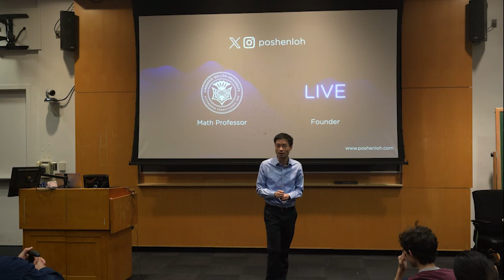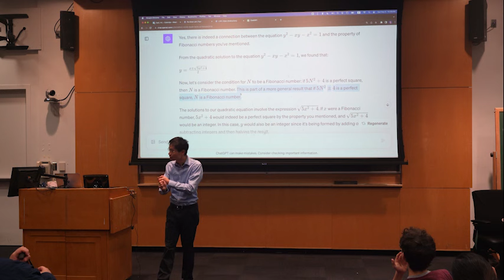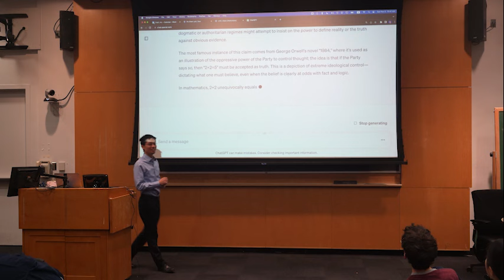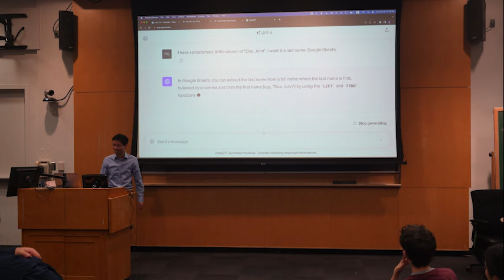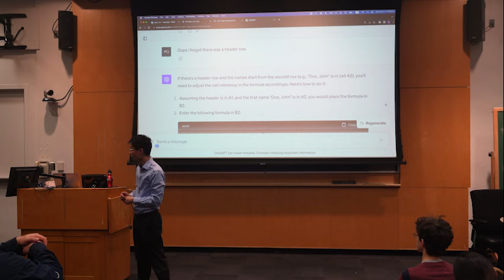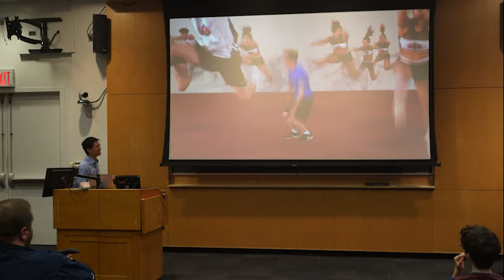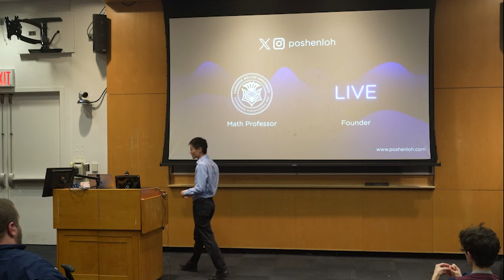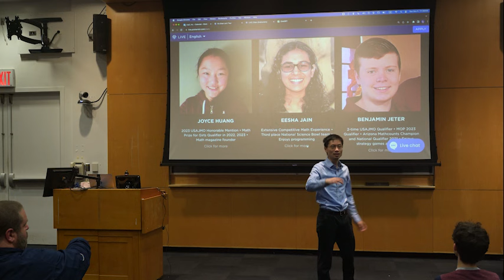Po-Shen Loh on Using Game Theory To Save the Next Generation From ChatGPT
Po-Shen Loh is a regular visitor to New York Math Circle. In his latest talk, he demonstrates some of the strengths and some of the weaknesses of the current version of ChatGPT applied to mathematics and then talks about how to prepare ourselves for our new AI-related environment.